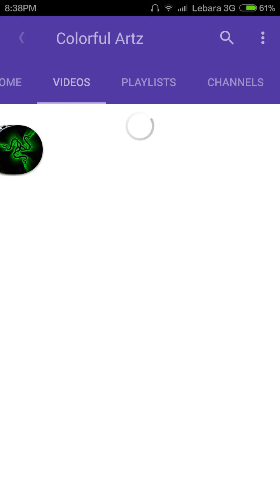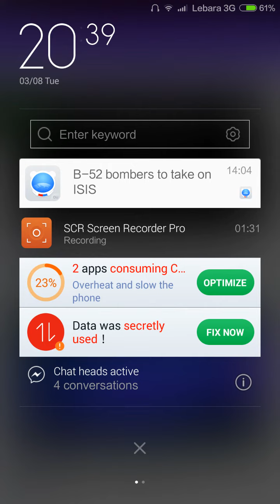Promovare Colorful Artz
Canalul lui !